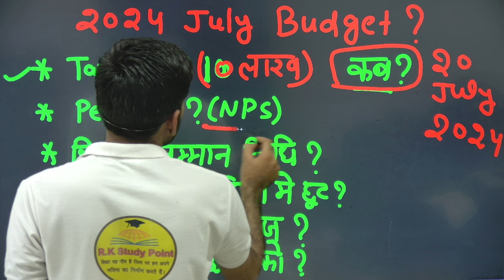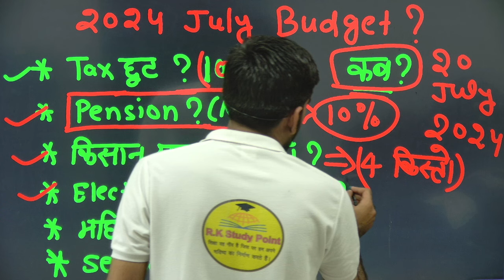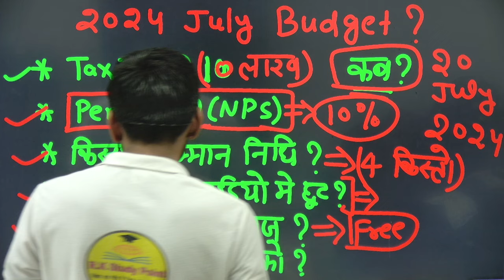10 लाख तक टैक्स छूट, 50% Pension की गारंटी ? Income Tax Relief | 23 july 2024 Budget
10 लाख तक टैक्स छूट, 50% Pension की गारंटी ? Income Tax Relief | 23 july 2024 Budget | 2024 Budget , july2024budget , es bar budget mai kya khass rha , 23 july budget mai kya kya mila , live budget news